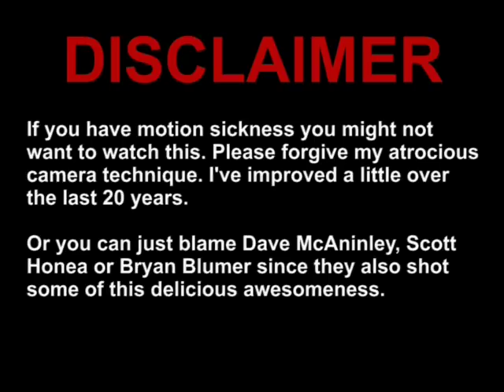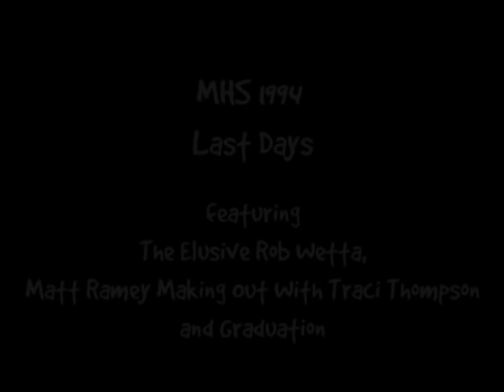MHS Class of 1994 Video Recap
Mitchell High School Class of 1994 video highlights. Colorado Springs, CO.